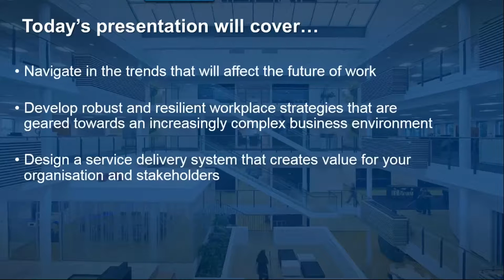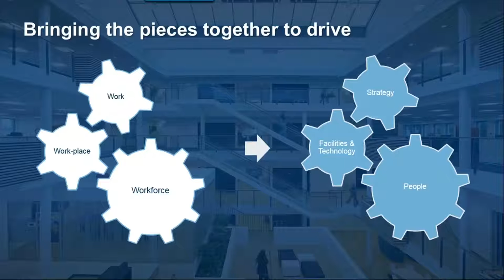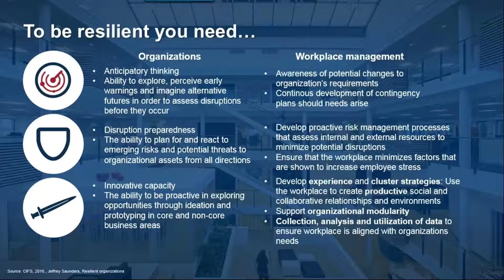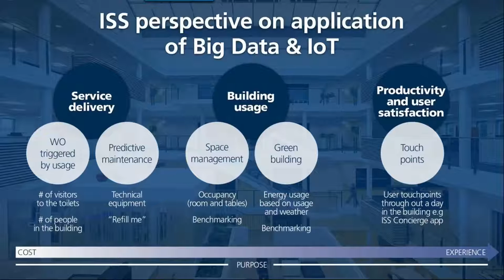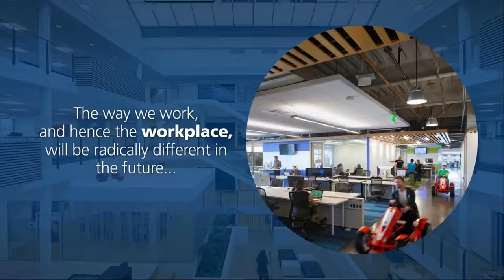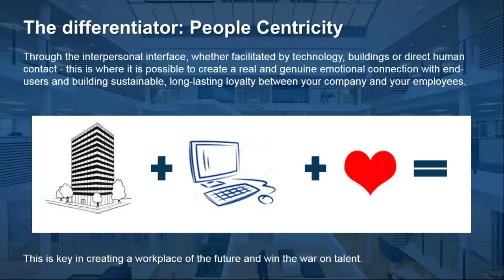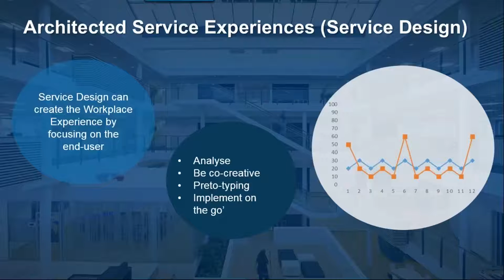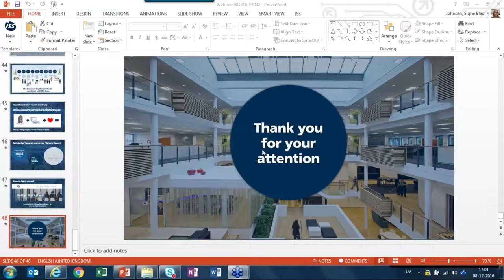Improve workplace experiences with the new generation of Service Management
The webinar will help you:

Navigate in the trends that will affect the future of work

Develop robust and resilient workplace strategies that are geared towards an increasingly complex business environment

Design a service delivery system that creates value for your organisation and stakeholders.

The webinar is held by Peter Ankerstjerne (CMO, ISS A/S) and Jeffrey Scott Saunders (Director & Futurist, CIFS).